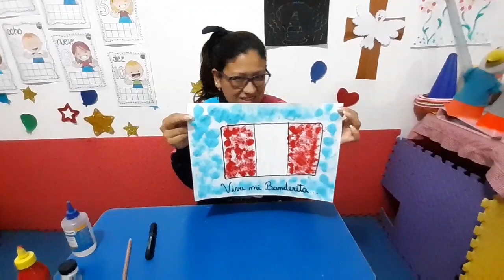CLASE DE DIBUJO Y PINTURA N° 9 GLOBO SALTARIN